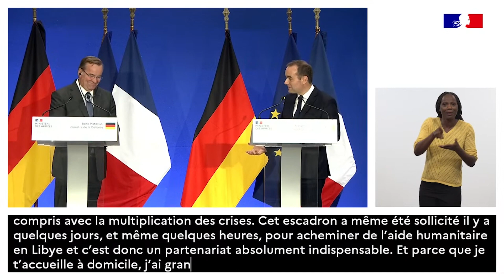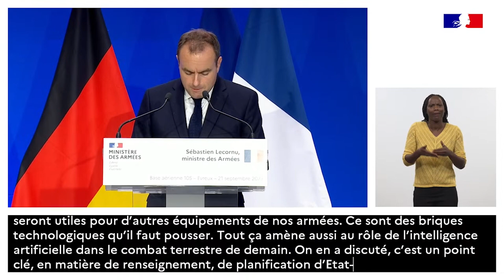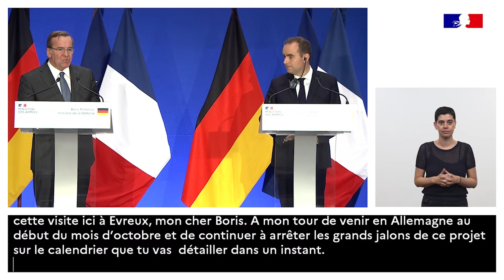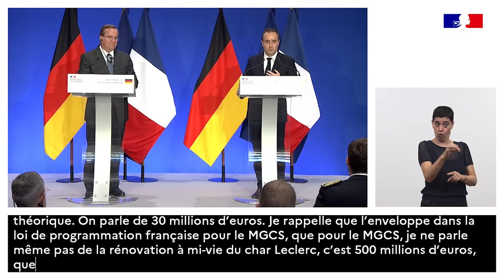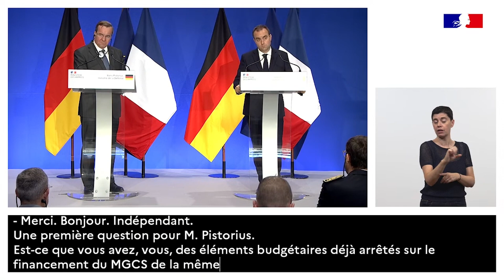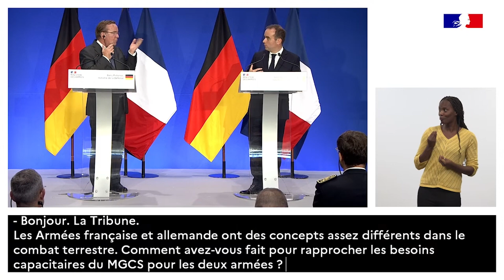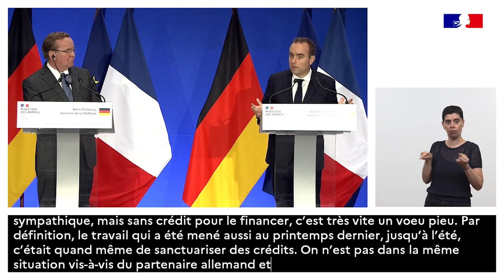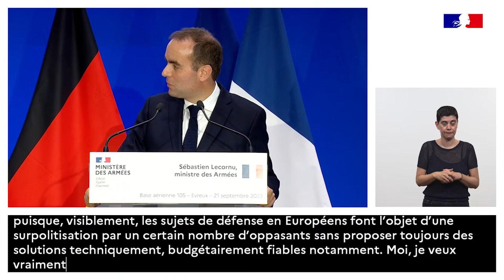Conférence de presse conjointe : Sébastien Lecornu - Boris Pistorius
Jeudi 21 septembre 2023, conférence de presse conjointe de Sébastien LECORNU, ministre des Armées et de M. Boris Pistorius, ministre de la Défense allemand sur la  Base aérienne 105 Evreux-Fauville (27)